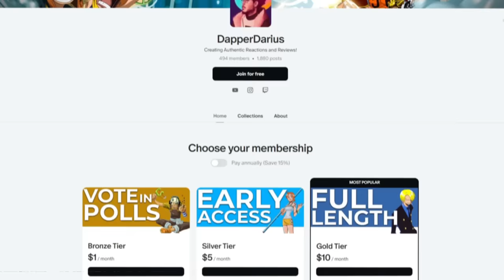HE'S BACK!!! | JUJUTSU KAISEN S2 Episode 15 REACTION!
Darius reacts to and reviews Jujutsu Kaisen season 2 episode 12
"Fluctuations Part 2"
Yuji Itadori, a kind-hearted teenager, joins his school's Occult Club for fun, but discovers that its members are actual sorcerers who can manipulate the energy between beings for their own use. He hears about a cursed talisman - the finger of Sukuna, a demon - and its being targeted by other cursed beings.